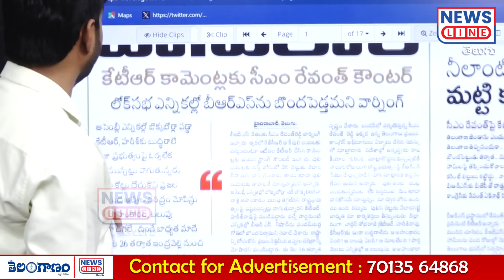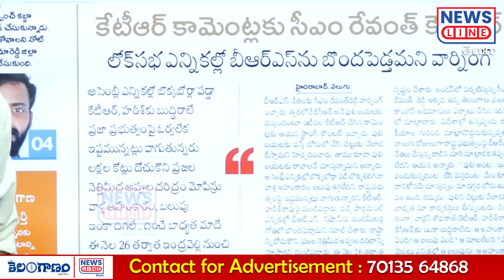రైతుబంధు వేయ్యలే.. తిరగబడుతున్న జనం.. 😡😡 | Journalist Shankar About Rythu Bandhu | News Line Telugu